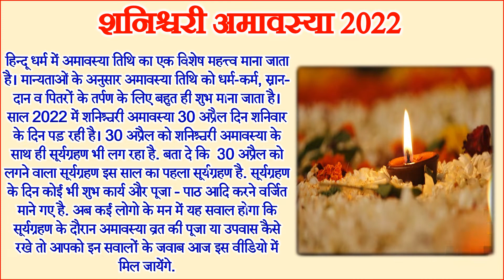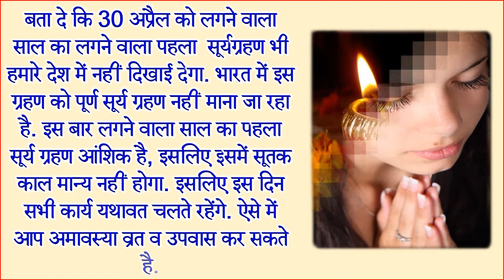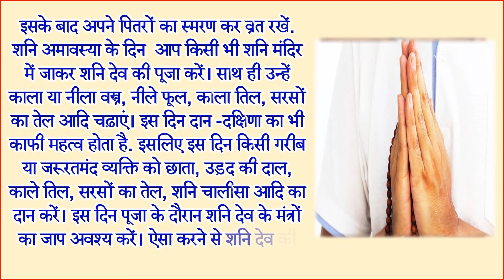April Amavasya 2022 | 30 अप्रैल अमावस्या सूर्य ग्रहण Surya Grahan 2022 timing | Shani Amavasya 2022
April Amavasya 2022 | 30 अप्रैल अमावस्या सूर्य ग्रहण एक ही दिन | Surya Grahan 2022 timing | Amavasya Surya Grahan 2022
Amavasya Tithi has a special significance in Hinduism. According to the beliefs, Amavasya Tithi is considered very auspicious for religious deeds, bathing and offering prayers to ancestors. In the year 2022, Shanishchari Amavasya is falling on Saturday, 30 April. On 30 April, along with Shanishchari Amavasya, a solar eclipse is also taking place. Today in this video we will tell you about april Amavasya Surygrahan 2022 date and time and Amavasya aur surygrahan ek hi din kese kare puja and shani Amavasya 2022 date and time and shani Amavasya puja vidhi shani Amavasya ka vrat and 2022 me shani Amavasya kab hai and april 2022 me Amavasya kab hai. Here you can know about 30 april Amavasya puja durning eclipse surygrahan me Amavasya vrat puja kese kare and sury grahan me Amavasya vrat rakhe ya nhi and sury grahan aur Amavasya vrat puja vidhi and 2022 sal ka pahla sury grahan and Amavasya me bhulkar bhi na kare ye kam Amavasya ke upaye darsh Amavasya kab hai 2022 me Amavasya kab hai april me Amavasya kab hai. Here you can know about Amavasya suryagrahan me puja kese kare and peepal ke ped ki puja kese kare and Amavasya fasting rules in hindi and shani dosh nivaran upaye and shani dosh nivaran shani dev ke upay Vaishakh Amavasya Kab Hai 2022 etc. You can know also about april 2022 Mein shani Amavasya Kab hai solar eclipse 2022 date solar eclipse april amvasya 2022 date and time and Amavasya 2022 kab hai Amavas Kab Hai 2022 me Amavas Kab Hai april Amavasya 2022 Date and Time Shanichari Amavasya shubh muhurat and Shanichari Amavasya ke niyam 2021 me shani jayanti kab hai Shanichari Amavasya ka vrat kese rakhe and april Amavasya 2022 timing in india and april Amavasya puja vidhi amavasya vrat kab hai 2021 and amavasya puja 2022 amavasya pooja vidhi and amavasya date list 2022 amavasya kis tarikh ko hai and amavasya vrat date time in india amavasya upay how to worship amavasya which god worship in Amavasya amavasya par pitra dosh ke upay amavasya dhan prapti upay amavasya 2022 april and when is amavasya in april 2022 and amavasya upay for money And Pitro Ko Khush Karne Ke Upay.
हिन्दू धर्म में अमावस्या तिथि का एक विशेष महत्त्व माना जाता है। मान्यताओं के अनुसार अमावस्या तिथि को धर्म-कर्म, स्नान-दान व पितरों के तर्पण के लिए बहुत ही शुभ माना जाता है। साल 2022 में शनिश्चरी अमावस्या 30 अप्रैल दिन शनिवार के दिन पड़ रही है। 30 अप्रैल को शनिश्चरी अमावस्या के साथ ही सूर्यग्रहण भी लग रहा है. आज इस वीडियो में हम आपको 2022 में अमावस्या कब है अमावस्या पर पहला सूर्यग्रहण सुर्यग्रहणा कब दिखेगा सूर्य ग्रहण टाइमिंग इन इंडिया एन्ड अमावस्या पूजा कैसे करें अमावस्या व्रत के नियम अमावस्या व्रत की विधि और अमावस्या व्रत में पीपल के पेड़ की पूजा कैसे करें 30 अप्रैल सूर्य ग्रहण सूतक काल का समय अमावस्या व्रत विधि 2022 और अप्रैल में अमावस्या कब है आपको इन सब सवालों के जवाब आज इस वीडियो में मिल जायेंगे.